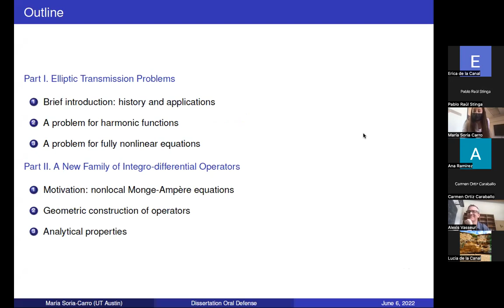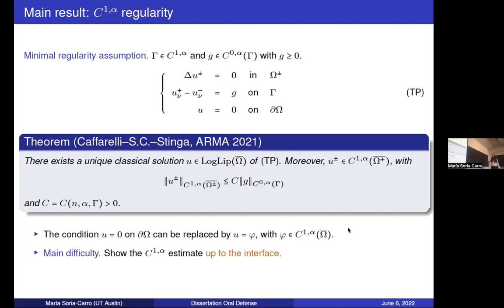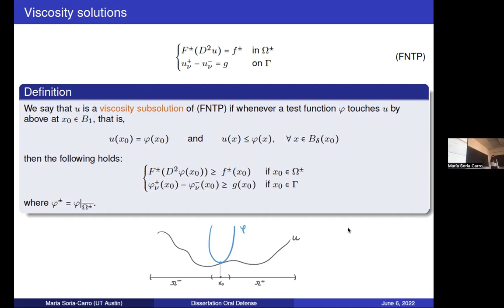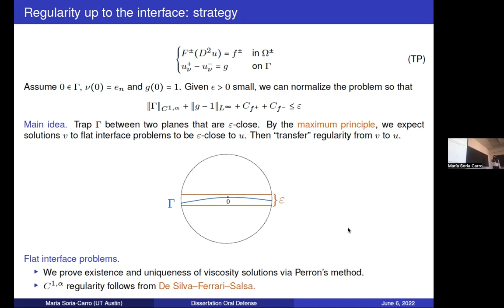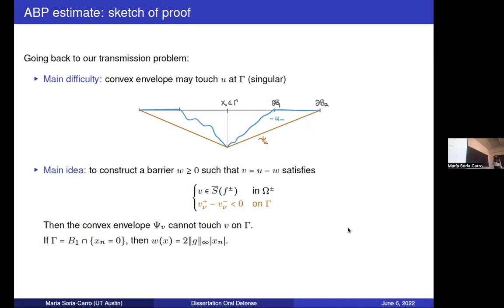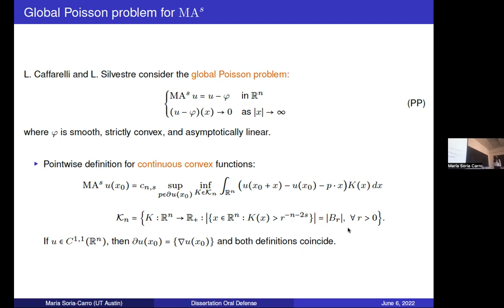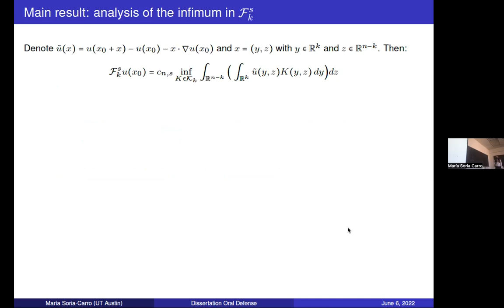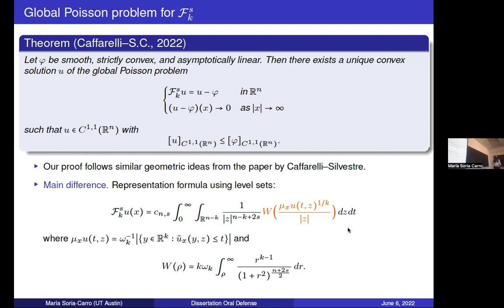María Soria-Carro PhD dissertation - June 6, 2022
Co-directed by Luis A. Caffarelli (UT Austin) and Pablo Raúl Stinga (ISU)